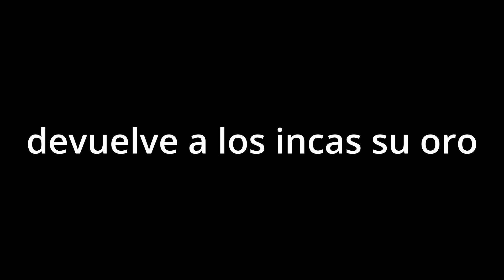Machu Picchu, Art Video by Albert Heiser, A H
Was mich aufregte als ich letztes Jahr in Peru war ... Machu Picchu ist eine von den Inka gegründete Stadt hoch in den peruanischen Anden über dem Tal des Río Urubamba, sie wurde im 15. Jahrhundert von den Inkas verlassen. Der amerikanische Historiker und Politiker Hiram Bingham III. entdeckte Machu Picchu im Jahr 1911 - legte in den darauf folgenden Jahren die verlassene Stadt frei und machte sie weltweit als Kultstätte bekannt. Sämtliche Goldschätze der Inkas wurden in die USA mitgenommen, wie bei einem Raubzug. Die kostbaren Fundstücke ruhen bis heute in den Archiven der Yale University. Als Wiedergutmachung bekam das peruanische Volk lediglich Tonkrüge für Chicha (Maisbier) zurück ... Es ist die typische imperiale Geste, die mich aufregt.